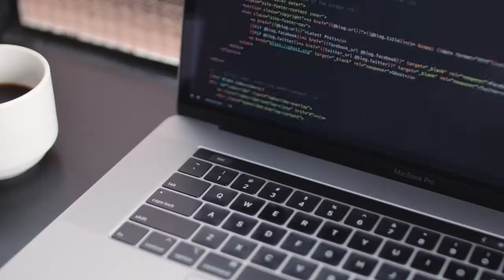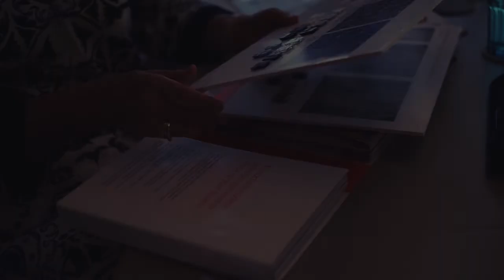The Shuttle – Dubai Design Week Nov 8 – 13, 2021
During this year’s Dubai Design Week, TREND Group partnered with Kristina Zanic Design Consultants and THG on an exciting and interactive display where luxury met precision.